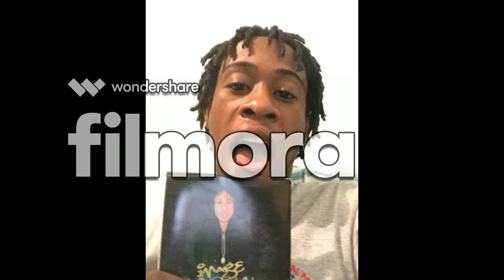IMAGE ft Black Solo- Dancehall Party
Eastsydteamentertainmentpresents